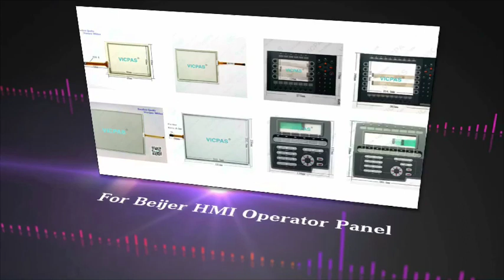Touchscreen keypad and lcd display for Industrial HMI operator panel repair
Touchscreen panel glass sensor for ELO, AMT DMC Gunze 3M Microtouch Danielson
Fujistu Liyitech eTurboTouch Gtouch Abontouch Higgstec KDTouch
EELY Hantouch Inotouch Versatouch Transparent Kienzle Systems TouchTronic
VersaTouch Panjit TTI ADmetro BERGQUIST TopTouch MagicTouch
Nikkai NKK Kyocera Mastouch TPK VTouch SCHURTER

Touchscreen glass and membrane keypad for Siemens Allen Bradly B&R PowerPanel Schneider KUKA Proface
ABB Beijer Omron Mistubishi Beckhoff Advantech Eaton
Red Lion VIPA Panasonic IDEC Parker Lenze ESA
PMU Keyence Dynapro KOYO Mettler Toledo EZAutomation Fuji
Hakko BIZERBA Heidenbain Homeywell UniOp Weintek KEBA
Bosch Brother Cermate KEBA GE Fanus Kawasaki Yaskawa
Nachi Reis Robotic Starseiki Yamato Euchner Philip Toshiba
VELA Mindray Cincinnati  COGNEX COGNEX Cutler-Hammer Sigmatek
GEFRAN Delta DMG Dolch Dräger Dynapro Eason
MITUTOYO Microinnovation Elecktronikon Elrest Engel EUROTHERM CHESSELL Fagor
Martsiska Ferag GEW Gvision Hitachi ALoka Noblus Hitech HMI Exor
Cintex Sentry Honeywell Horner IBM ISHIDA KURIS Kienzle systems
SAE Kontron Lauer LG Flatron LS M2I MODICON
GRAF-SYTECO Moeller Mori serki Motorola Nematron IWS NEWHAVEN NIKKISO
SMIPACK  Nissei OPTO Logic Ormec Panelmate Patlite PHARMATECH
MOISTREX Phoenix PMU Rexroth Rocktouch SAURER Sepro
Reis PHG smithsdetection STAHL Staubil Tastitalia Terex MPC touchinternational
Terex MPC TOYO PLCS Toyota TRANE Trimos unitronics VALCO
DICO WOHRLE VARAN VIPA  VISIO  Wecom Weinview Eview
Nematron Kinco Winmate xycom MCGS AUTOCHECK megalift fes
MASCHINENPULT  Dolphin Marel Colortronic Jumo IMAGO SEW Atlas Copco
Pickanol Multivac  Batch Christ DELEM DESMA DRC HARIBO
Kaltenbach Invensys MasterPress Maurer titan SMIPACK Sutran TOOL-TEMP
GEA CFS Sutron

LCD/LED Display for
Sharp Fujistu NEC Samsung Panasonic HItachi
Toshiba IBM Sanyo LG Philip Mitsubishi Hyundai
Kyocera Casio AUO CMO Optrex HSD
Toshiba BOE Innolux CPT Tianma Planar
OPXTP ALPS Hosiden Nanya